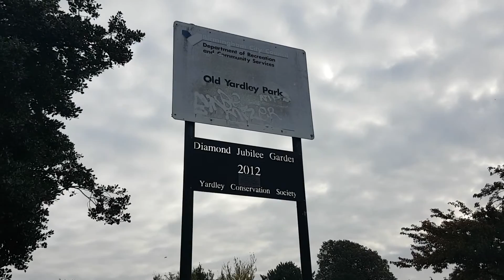The Ghosts of Old Yardley Park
A survey of the haunted park, the site of which was an old Medieval Graveyard. Old Yardley Park is located in the district of Yardley, Birmingham, England. It is located in the most historic area of the district, called Old Yardley, around St Edburgh Church, a 13th Century construction and one of only four remaining Medieval Churches within the city of Birmingham itself.

Though the graveyard of St Edburgh is free of Gravestones (most were cleared in the 1980s) the original size of the Medieval Graveyard was much bigger than the Graveyard today. Old Yardley Park was founded upon a Medieval Graveyard. The Medieval dead were not removed, they were just forgotten about.

It is believed the hauntings which occur are generated by these Medieval Ghosts. None of these Ghosts can be identified by name and the few times they have been witnessed by the living is normally in the shape of dark shadows, ethereal and fleeting by nature. These Ghosts do not seem to notice the living.

St Edburgh is not haunted itself, but has a haunting attached to it. St Edburgh holds the Grave and mortal remains of a Reverend Charles Wigley ( 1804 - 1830 ) who is known to haunt a building called Malvern Hall, in Solihull, only 6 miles away, since his untimely death.

See also :

The Ghost Of Reverend Charles Wigley : St Edburgh Church